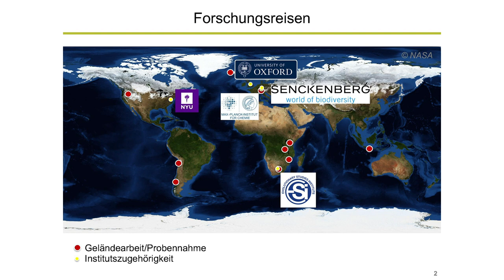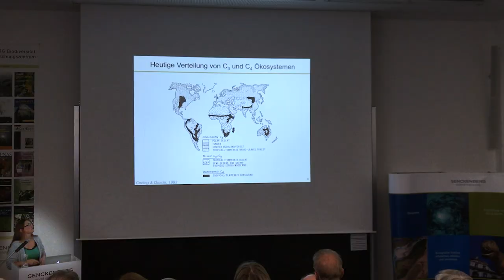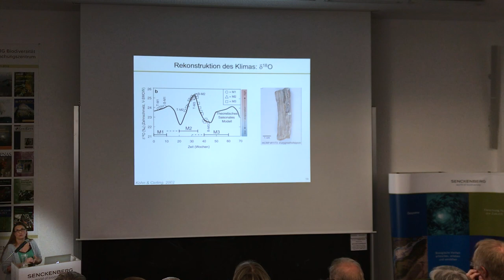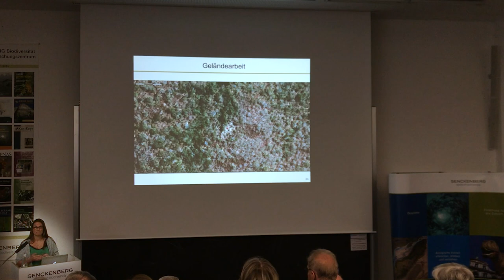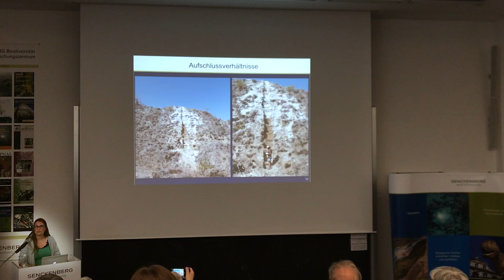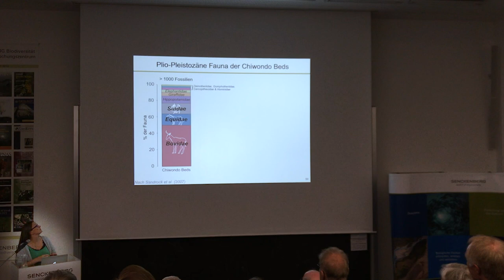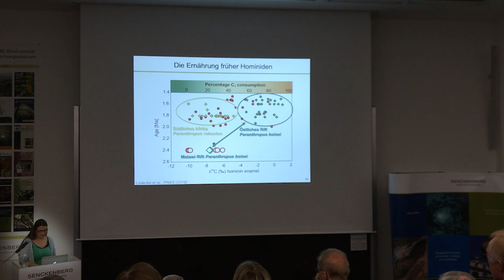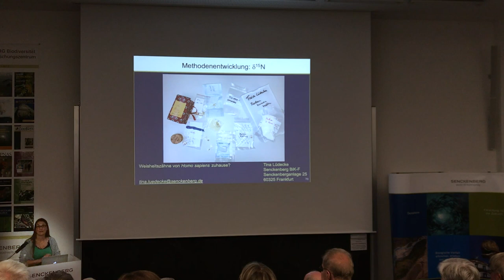"Zähne der Zeit – Dem Klimawandel der Vergangenheit auf der Spur" - Dr. Tina Lüdecke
Teil der Vortragsreihe "Forschungsreisen zur Vielfalt: Auf Humboldts Spuren um die Welt"

Wie war die Welt früher? Und wie haben sich Arten entwickelt – und sich an wandelnde Umweltbedingungen angepasst? Wie haben die Frühmenschen gelebt und sich ernährt? Dies kann heute sehr detailliert erforscht werden, auch für Zeiträume, die Millionen Jahre zurückliegen, und zwar anhand stabiler Kohlenstoff- und Sauerstoffisotope. Diese finden sich z. B. in fossilen Böden und in versteinertem Zahnschmelz von Pflanzenfressern und Frühmenschen und erlauben Rückschlüsse auf deren Ernährungsweisen, aber auch auf Klimabedingungen, Vegetation und ganze Ökosysteme. Aber wie findet man die versteinerten Zähne überhaupt? Und was kann bei Grabungen in Afrika alles passieren?
Die Geowissenschaftlerin Tina Lüdecke erforscht die Evolution früher Savannen und ihrer Bewohner in Ostafrika, ist aber auch in anderen Weltregionen unterwegs.